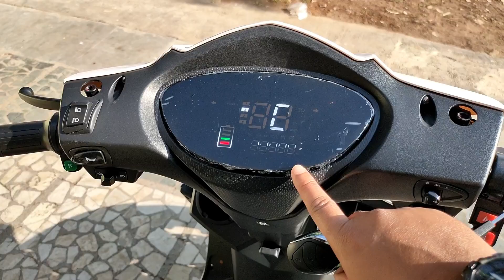ADMS Mantra Electric Scooter | No Challan, No Licence..